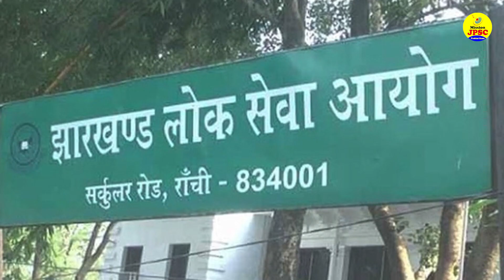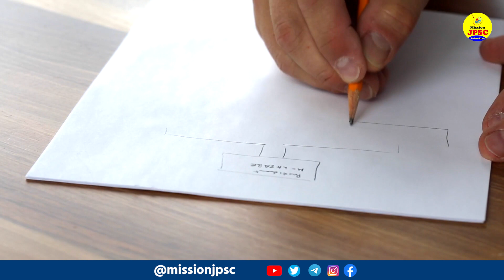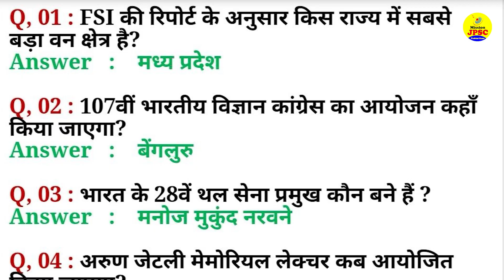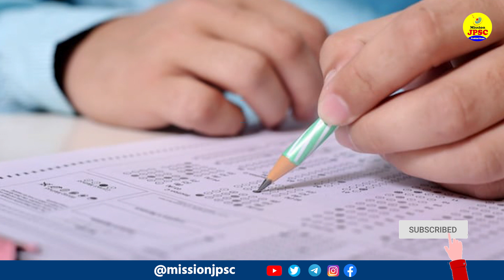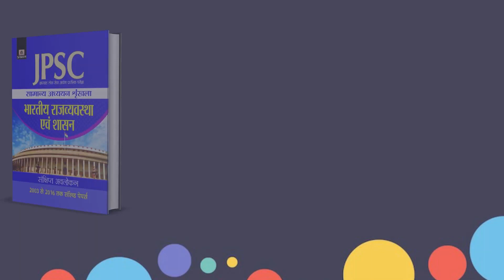Jharkhand JPSC 2022 - Tips to crack JPSC EXAM | Jharkhand Civil Services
आज के सत्र में, बता रहे हैं कि JPSC Exam को पहले प्रयास में कैसे crack किया जाए। झारखंड पीसीएस परीक्षा को क्रैक करने के लिए, एक उम्मीदवार को सही रणनीति और दिशा चुनने की आवश्यकता होती है। कोई फर्क नहीं पड़ता कि आप घर पर पढ़ रहे हैं। यदि आपने उचित निष्पादन रणनीति के साथ एक अच्छी योजना तैयार की है, तो पहले प्रयास में जेपीएससी 2022 परीक्षा को पास करने के लिए स्व-अध्ययन अधिक प्रभावी हो जाता है। आगे बढ़ते हुए, आइए जानते हैं कि झारखंड पीसीएस 2022 परीक्षा की तैयारी कैसे करें।

JPSC Exam की Preparation के लिए JPSC Objective Questions Series शुरू करने जा रहे हैं। इस Series से हम रोजाना अनेक Questions के द्वारा JPSC Exam की  Daily Practice करेंगे।